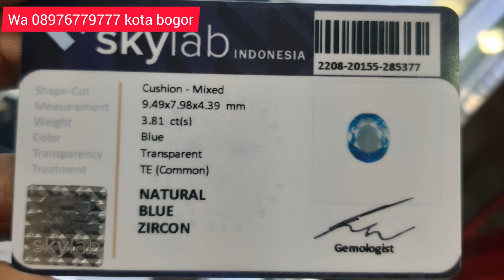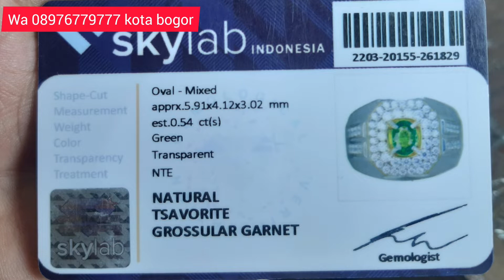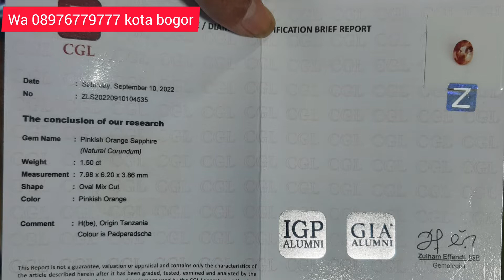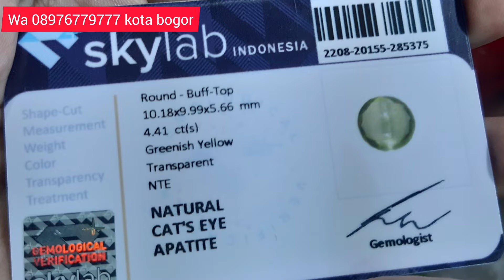UPDATE STOK CINCIN PERMATA HARGA MURAH MERIAH YELOW BLUE ZIRCON STARQUARTZ SAPPHIRE TSAVORITE GARNET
LOKASI KOTA BOGOR